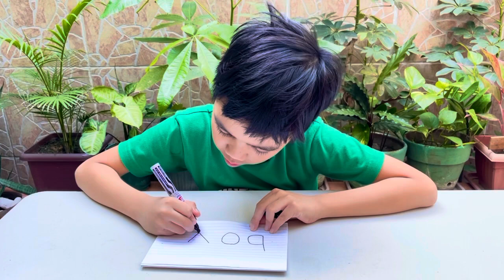how to draw a boy from the word “boy”